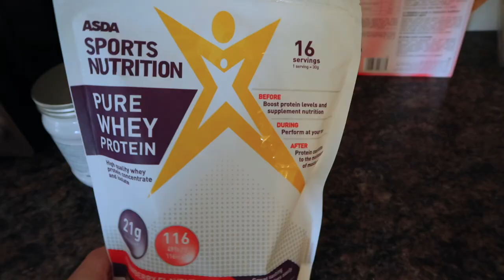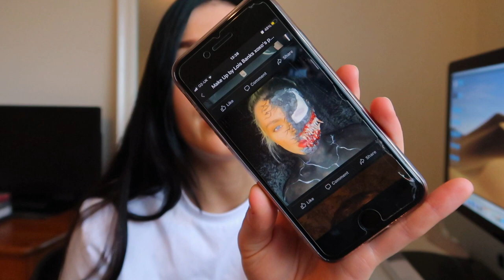Pole Dance Photo Shoot! BTS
Hey! I hope you enjoyed this behind the scenes video! Ive you've never done a photo shoot before maybe this as given you a better idea of how it goes. let me know what other behind the scenes videos you would like to see in the future!
here are the links for the accounts mentioned ☺️